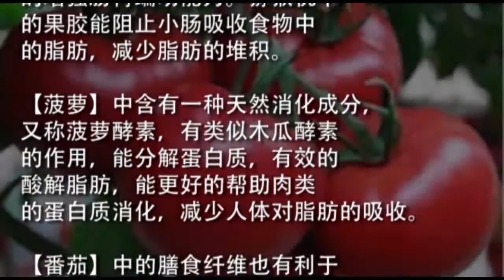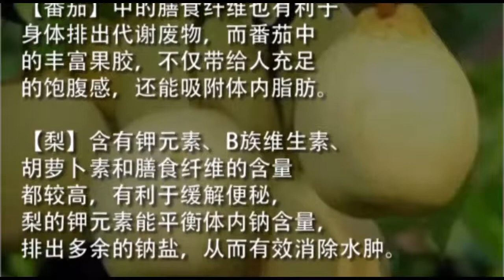【健康養生】減肥瘦身：瘦人達人離不開的7種水果！